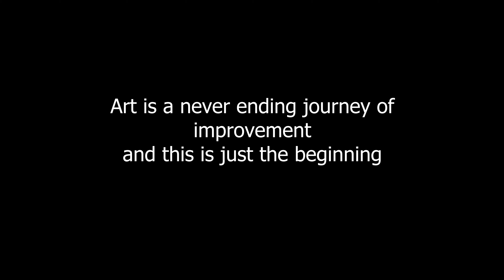Ilovemelons Animation Reel 2022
:D

If my first year was spent animating as a hobby the 2nd was me tryharding the whole thing. To think that in my first year I have spent months without animating, now I can't go a day without it. Not sure if that's a good thing or not but hey it helps me be more productive.

Anyways I'm working on a couple of Collabs for the whole of December and starting next year will be the Full Force production of episode 6. There's actually footage of Episode 6 WIP in the Reel. So that's a sneak peek for what's to come but It's still early, early, early progress, though the storyboard is now completely finished so there's that.